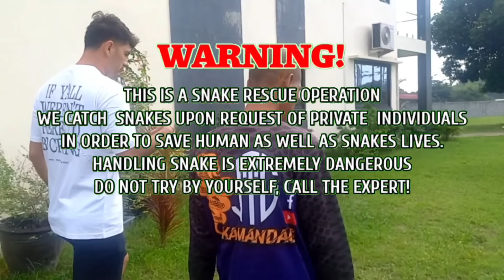PATAY ANG BABY COBRA NA MUNTIK MAAPAKAN SA MAGALANG, PAMPANGA | JTG Kamandag